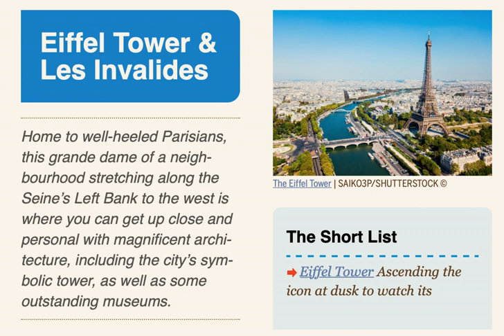🐼預告片 ：前進巴黎......🐔🐔🐔 按👍 ➕“訂閱”接收最新免費教育資源 🦓🦓🦓